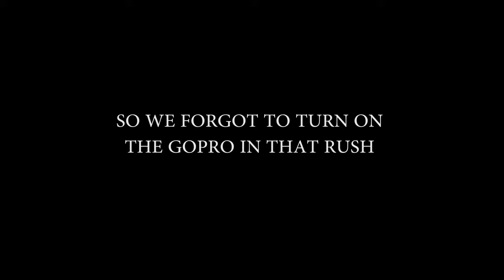Touring with EllaMaeFlossie in D.C (Part 1) | FRS Ep.6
Join Míng as he tours with one of his artist, EllaMaeFlossie (Likwuid)  in Washington D.C., and Asheville.

About FRS: Fried Rice is a beautiful dish. It's a mix of everything you have in your fridge. Never pretentious. Always delicious. Fried Rice Society is an extension of that concept - mixing together different cultures, music, and lifestyles from all of Míng's journeys. Come hang.